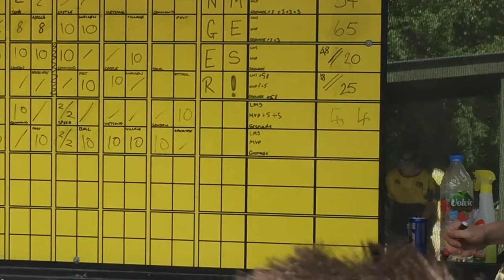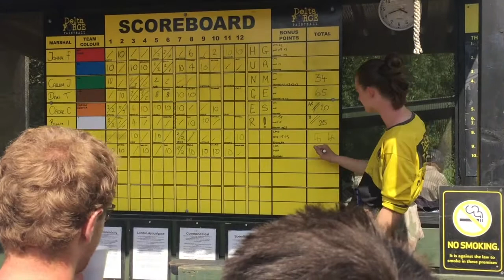PAINT BALLING AND ANOTHER FAN SURPRISE VIDEO!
I went paint balling and then drove to Essex to surprise a fan at her 18th Birthday party!